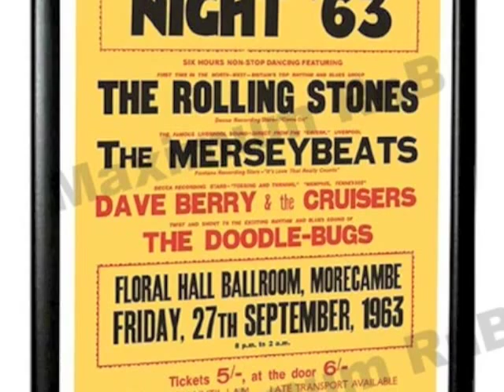The Merseys/Merseybeats-The Cat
The Merseys, formerly known as the Merseybeats.  Part of the beat scene that included the Beatles, the Stones, the Who, etc...most of the pics on here are from the Merseybeats days because they were just easier to find and cooler pics.